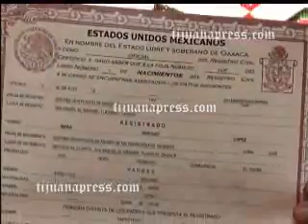REGISTRO CIVIL ATIENDE A OAXAQUEÑOS EN TIJUANA